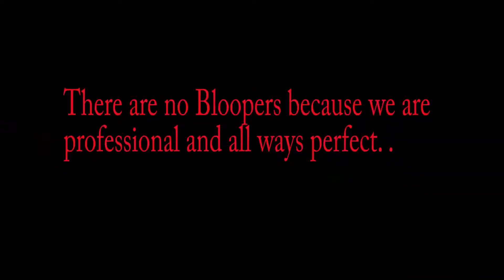Power Of The Mustache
We dont own enny of the sounds and music